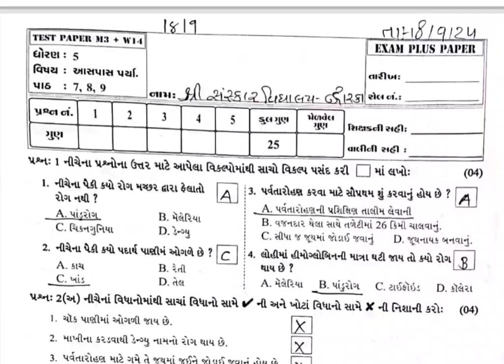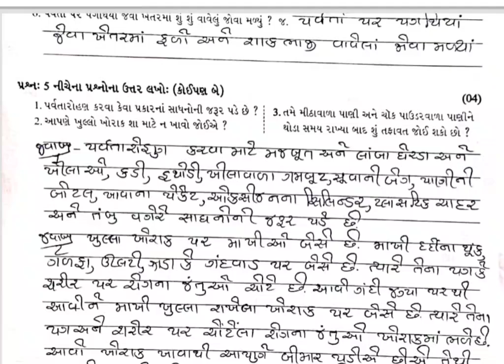Std 5 Aaspass Test Paper Solution 18 09 24